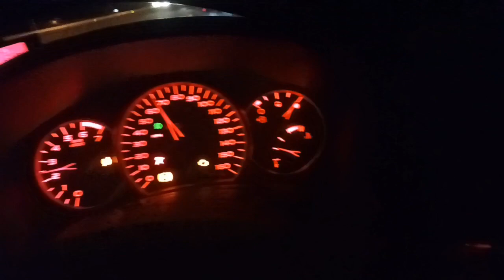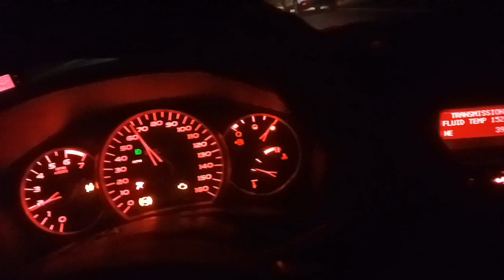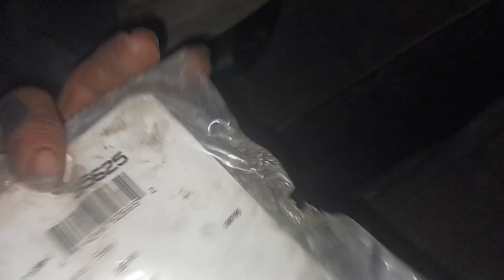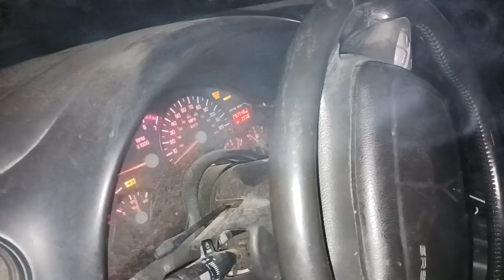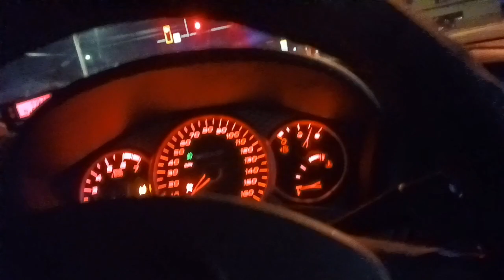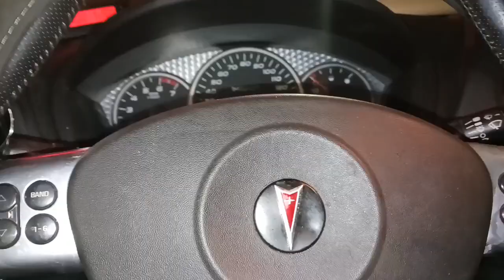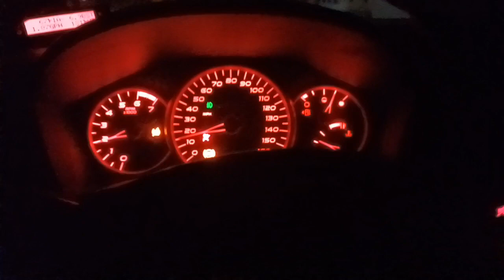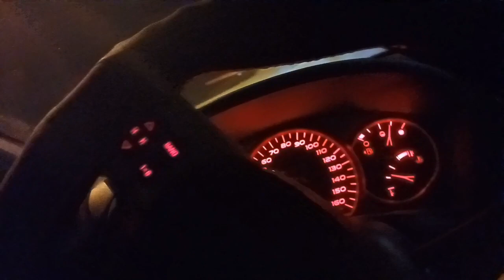I bought Tommy a 2002 Pontiac Firebird 3.8L for $450!!!